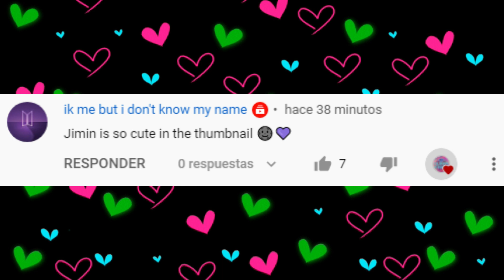TOP 12 Fastest Kpop MVs To Reach 16 Million Likes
NEW ENTRY
BTS - MIC DROP STEVE AOKI REMIX  2017